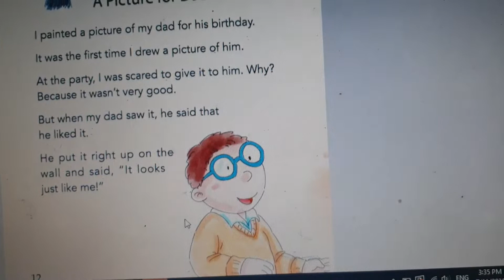One story a day, t2 day 6 A picture for dad, book 89/300 lan 2